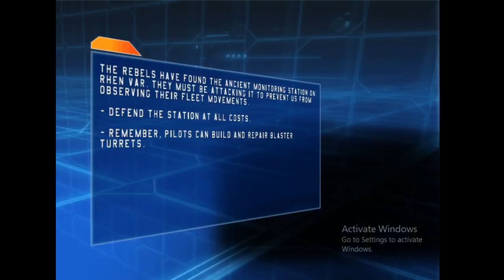The Rebels are no match for the Empire | SWB1 Part 5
Today as you can tell from the title, I crush the Rebels as the Empire. Sorry that my mic was so hot and that there was no music but hopefully you'll enjoy the video!

Go watch @doesntmatterrr  video where he plays Insurgency Sandstorm modded to look like Battlefront!: